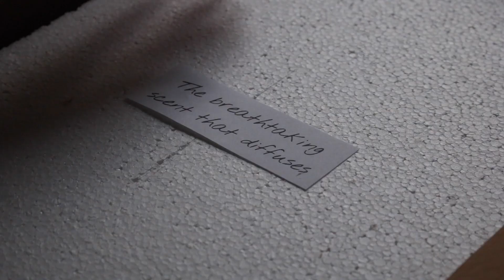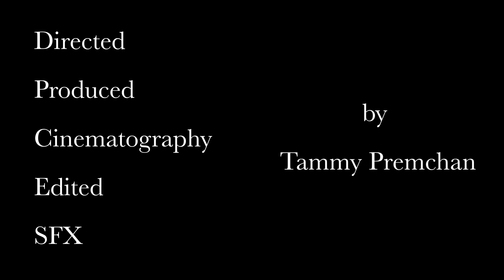Head Honcho | Tammy Premchan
Given the challenge of filming in quarantine with no physical collaboration, I had to act in my own film and this is what happened :)

Awards & Recognition:
Jim Harbin FAME, 2021, Drama, State-Level